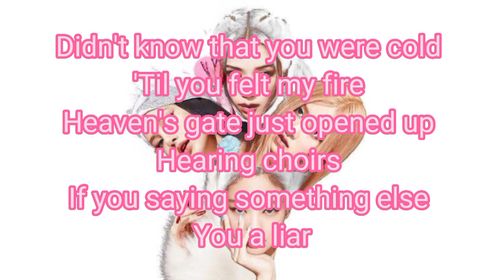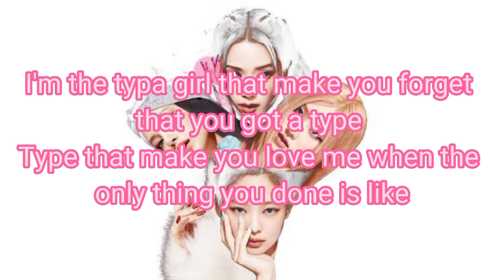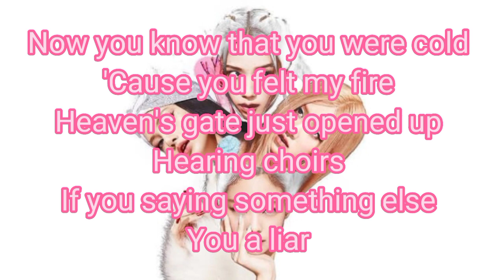BLACKPINK - Typa Girl (easy lyrics)